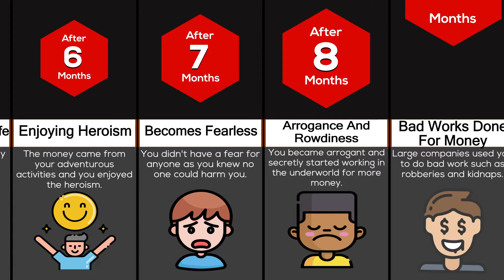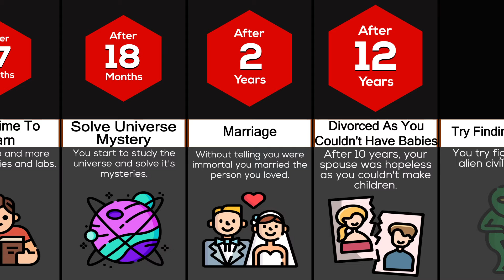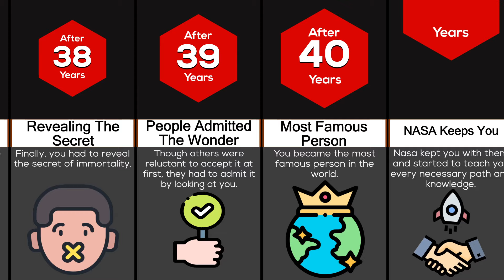Timeline: What If You Become Immortal Forever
What Happens if you become immortal? Do you know the amount of things you can achieve are limitless? you can find Aliens and live as long as humans exist on earth.